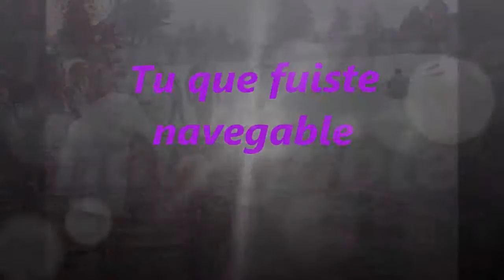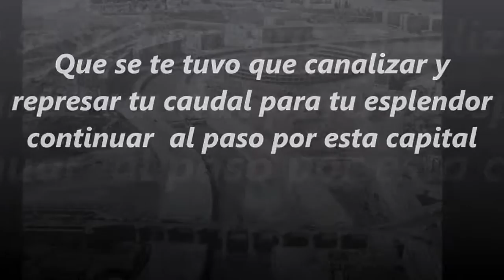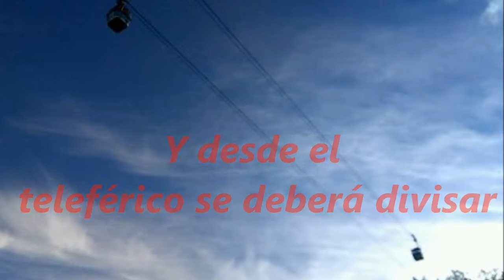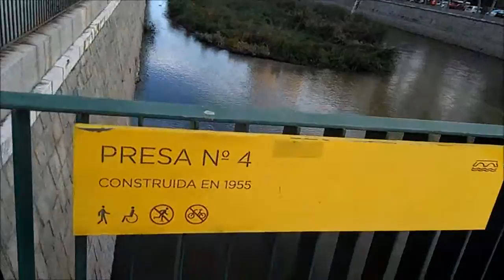El Rio Manzanares segun LAS COSAS DE TONI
El Ayuntamiento ha decidido que el río Manzanares recupere su estado natural en los 7,5 kilómetros de cauce que atraviesa la ciudad. Para ello, ha abierto las presas que retienen el caudal retenido por tramos desde 1955. Ahora, y tras abrir las compuertas, el nivel del agua ha bajado de 3,5 metros de profundidad a 30 centímetros, se han formado islas y se ha recuperado fauna y flora. Esta es la primera parte del proyecto, que continuará en los próximos meses con la reforma de las orillas y la siembra de 16.831 plantas. El descenso del agua ha dejado a los practicantes de remo sin opciones de entrenar en Madrid.UNA ZONA CON RIESGO DE SUFRIR INUNDACIONES
Los planes municipales están a la espera del informe favorable de la Confederación Hidrográfica del Tajo, explican fuentes del organismo público. Lo mismo ocurre con cualquier actuación que se realice en dominio público hidráulico, zona de servidumbre o policía de los ríos de las diferentes cuencas. El Ayuntamiento ya ha solicitado el correspondiente permiso. Las medidas que se han tomado hasta el momento (apertura de compuertas) son de competencia municipal y no precisaban de autorización por parte de la confederación Hidrográfica del Tajo .El informe calcula las posibilidades de crecidas del río, porque ese tramo urbano del Manzanares está catalogado como área de riesgo potencial significativo de inundación. Por lo tanto, recuerdan desde la Confederación Hidrológica del Tajo, cualquier modificación que altere la dinámica fluvial y la continuidad longitudinal del cauce aumentaría significativamente el riesgo de inundaciones en la capital de España.
El ecologista ha respondido a las quejas de los pescadores, que sostienen que la bajada del nivel les impide practicar su afición desde los puestos instalados por el Ayuntamiento hace años”. “Antes había peces muy grandes como carpas o el pez gato que no criaban aquí.